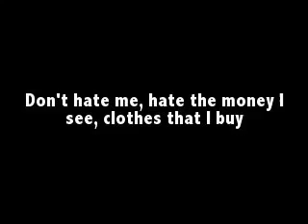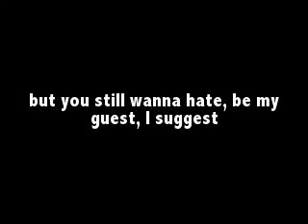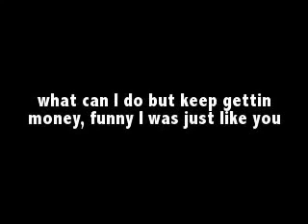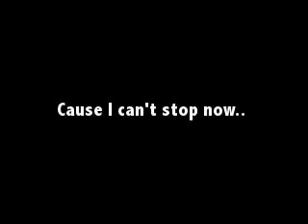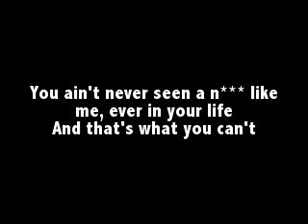🎩 Nas 🔥 Hate Me Now 💀 (Lyrics)